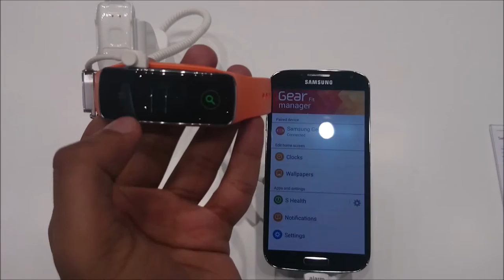SMARTPHONE 2014: "Samsung Gear Fit" Hand Clock 1.84-inch Super AMOLED